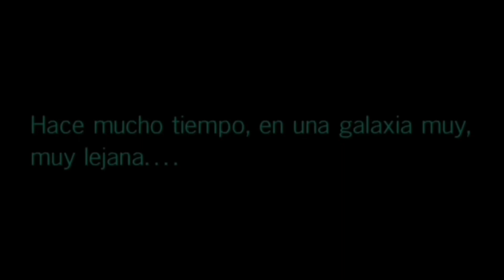Avance del libro LEGO STAR WARS: THE RISE OF SKYWALKER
Avance del libro infantil Lego Star Wars The Rise of Skywalker donde se adapta la película al divertido formato de Lego Star Wars.